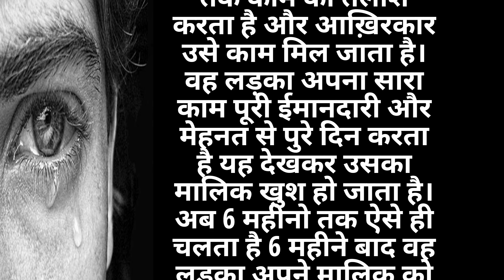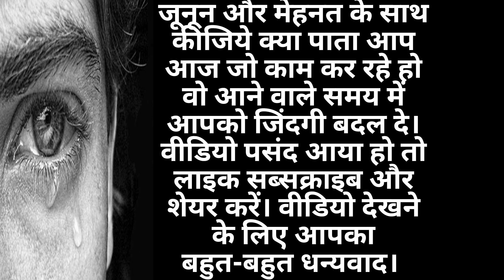गाँव के लड़के की कहानी || Short Motivational || Story In Hindi || kahani Hindi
Hindi kahaniya
Hindi stories
Indian folktale
Hindi literature

motivational story malayalam
motivational kahani
motivational kahani
motivational kahani video

Moral stories
motivational kahani cartoon
motivational kahani in hindi for students
motivational kahani sonu sharma
motivational kahani for students
sad story hindi
sad story
sad story status
sad story song
sad story love
sad story video
sad story that will make you cry
sad story movie
sad story whatsapp status
sad story love status
emotional kahani bangla
emotional kahani
emotional kahani hindi
emotional kahani
emotional kahani love story
emotional kahani video
emotional kahani cartoon
emotional kahani urdu
emotional kahani movie
emotional kahani status
emotional kahani bangla
emotional story